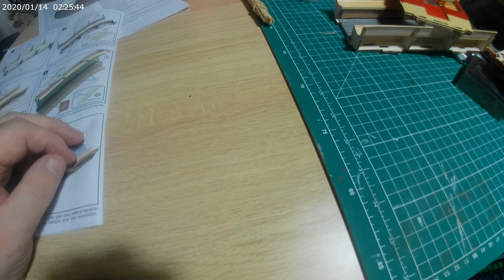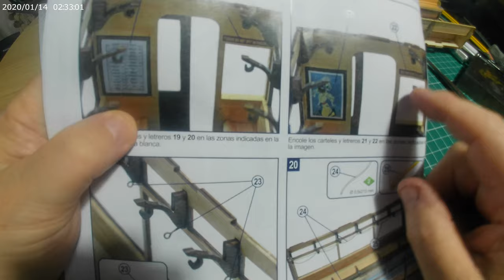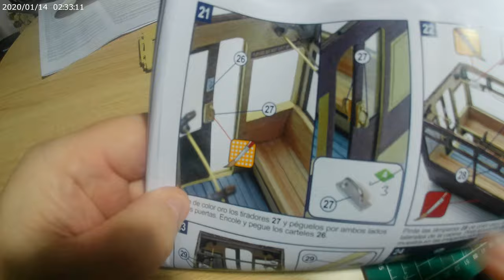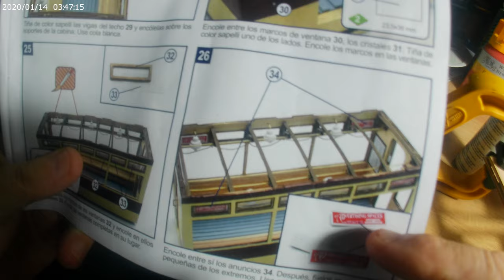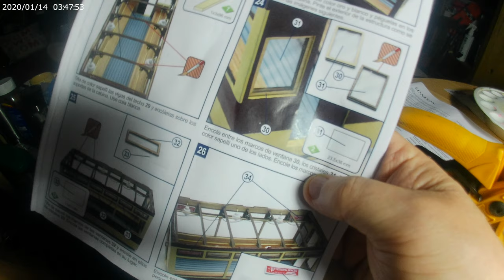tram kit 4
Part 4 of the series of building a LCC type B tram number 106 kit by OcCre.
this part involves building of the end walls of the lower deck.